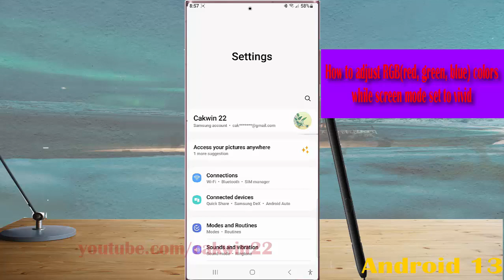Samsung Galaxy S23 : How to adjust RGB (red, green, blue) colors while screen mode set to vivid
In this video, you will find the steps on How to adjust RGB (red, green, blue) colors while screen mode set to vivid in Samsung Galaxy S23/S23+/S23 Ultra.  This video uses Samsung Galaxy S22 Ultra SM-S918B/DS International version runs with Android 13 (Tiramisu)